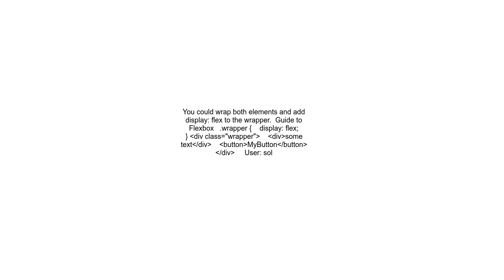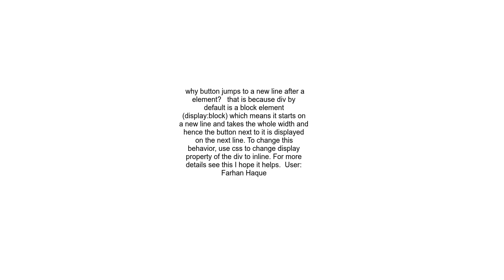Why a button jumps to a new line after a div element